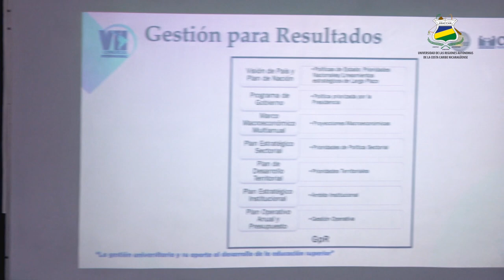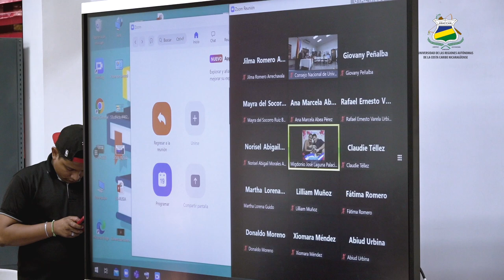Delegación de URACCAN, participa en el VII Congreso Internacional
En el marco de la XII Reunión Internacional de la Red de Dirección Estratégica en la Educación Superior (RED-DEES), desarrollada en Managua, se celebró este 26 de abril el VII Congreso Internacional “La gestión universitaria y su aporte al desarrollo futuro de la educación superior”, en donde participaron universidades de Latinoamérica, además de las universidades nacionales, comunitarias e interculturales miembros del Consejo Nacional de Universidades (CNU).